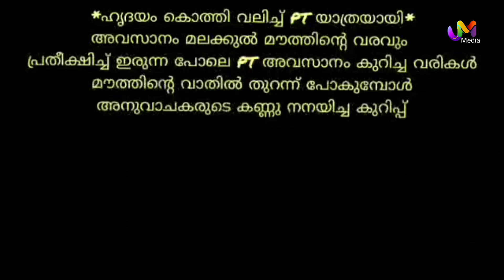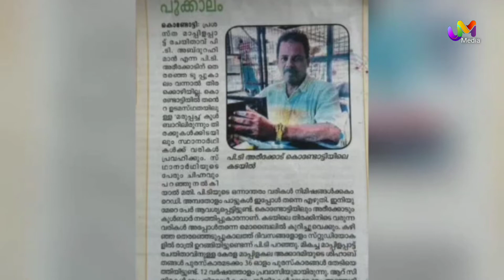P T അരീക്കോട് അവസാനം കുറിച്ച വരികൾ തുടർയാത്ര...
P T അരീക്കോട് അവസാനം കുറിച്ച വരികൾ
തുടർയാത്ര.
ഹൃദയംകൊത്തിവല്ലിച്ച് PT യാത്രയായി അവസാനം മലക്കുൽ മൗത്തിന്റെ വരവും പ്രതീക്ഷിച്ച് ഇരുന്നപോലെ..

ആലാപനം : ഹകീം പുൽപ്പറ്റ